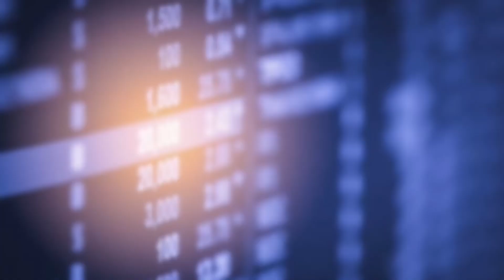FALEI PRA MINHA MÃE QUE IA PRO PARAGUAI VENDER CROCS😅